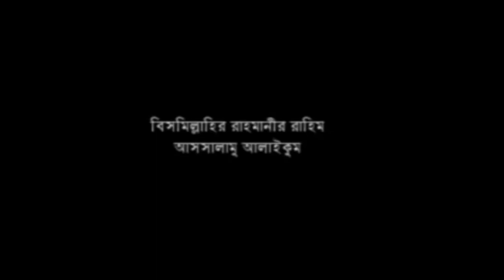বাতেল’রা মানতে বাধ্য মিলাদুন্নবী ছিল, আছে । Music Plus Waz_HD new waz_2018